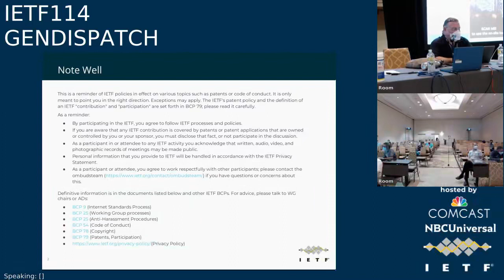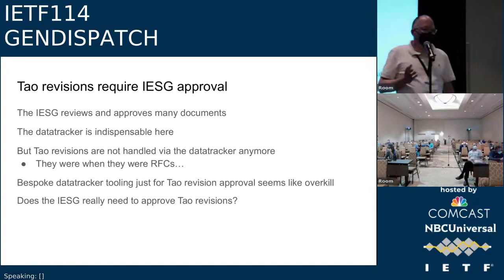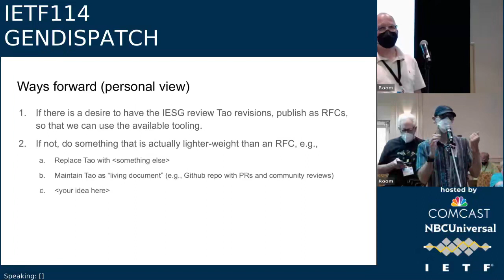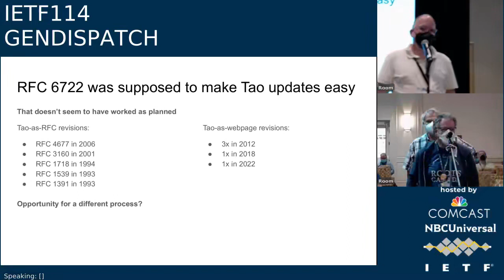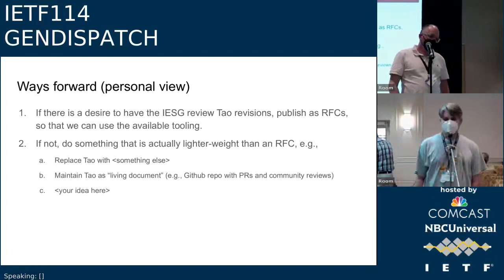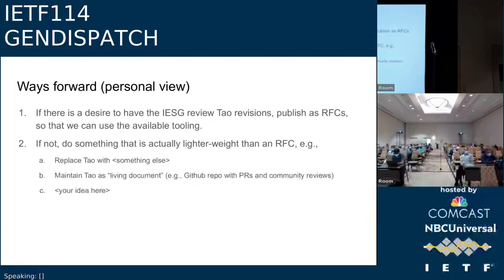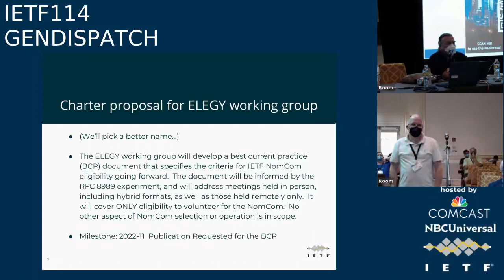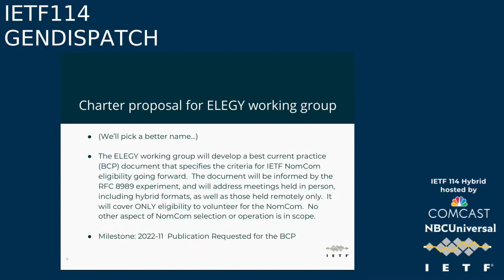GENDISPATCH 20220727 1730